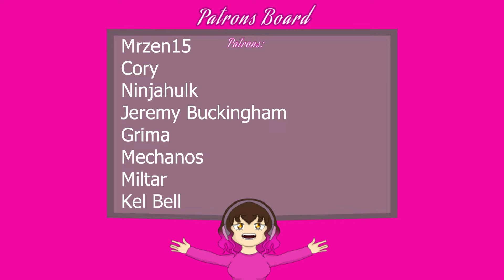You Request Kagura's Help!: Kagura Mikazuchi ASMR Roleplay [F4A][Fairy Tail]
You meet the silent warrior Kagura. She is confused on why you want her help but reluctantly agrees to help. Aww!!

Socials
My Discord Server: The Editing Suite!!